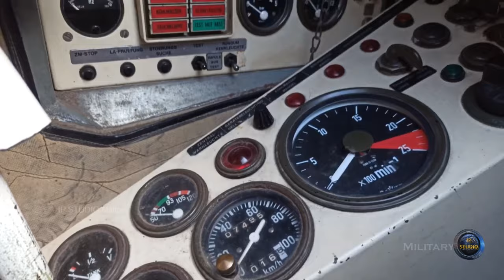Впечатляющая эффективность Gepard. Надежная защита от беспилотников.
Установка базируется на шасси танка Leopard 1. На башне, способной совершать полный оборот, установлены две 35 мм пушки Oerlikon KDA и два радара, определяющих цель на расстоянии до 15 км. В модификации ВСУ 1А2 установлен цифровой компьютер, который может принимать данные из других РЛС – по сути, видеть цель вне своей зоны. Основной боекомплект – 320 снарядов для поражения воздушных целей.